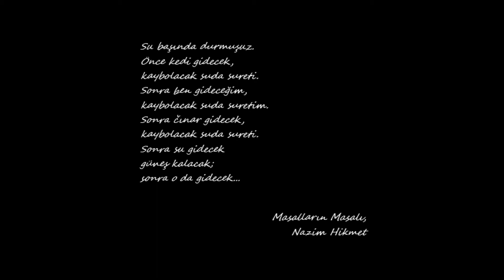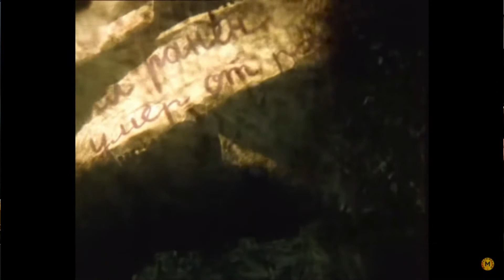Утомленное солнце (Tired Sun, Polish/Soviet Tango 1936) - Alev Accordion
The „Last Sunday" was composed by the Polish composer Jerzy Petersburski in 1936. It is a nostalgic tango with lyrics by Zenon Friedwald describing the final meeting of former lovers who are parting. The Polish title was: "To Ostatnia Niedziela" ("The Last Sunday"). Along the way, it first gained the nick-name of "Suicide Tango" due to its sad lyric (although, the real „suicide song" in the night restaurants of Warsaw - where the shoot in the brow at 12 at night was not an unusual happening - was in 1930s another sad „Sunday":  the „Gloomy Sunday" (in Polish: „Smutna niedziela") by a Hungarian composer Rezső Seress.
During World War II its Russian version was prepared by Iosif Alveg and performed by Leonid Utyosov under the title of "Weary Sun" (Russian: "Utomlyennoye Solntse"). After World War II, the song remained largely successful and appeared in a number of films, including Yuriy Norshteyn's 1979 "Tale of Tales" (considered by many international critics to be the greatest animated film ever made).
Images are original excerpts from the film, in particular the Tango scene, interrupted by the departure of men for the War; a second "moment" portrays the return of the survivors and their precarious conditions;
The title (Сказка сказок, Tale of Tales) seems to have been attributed to the film following an intervention by the Soviet Ministry of Education and Culture; inspired by the homonymous poem by Nazım Hikmet